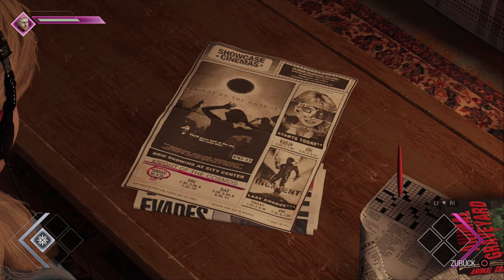Guardians of the Galaxy - Der Preis der Freiheit (Kapitel 3)